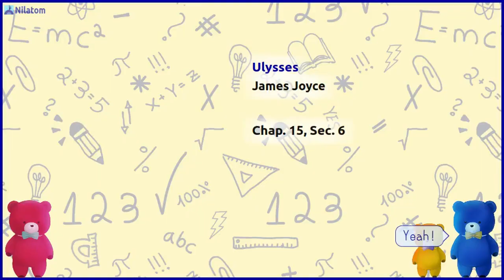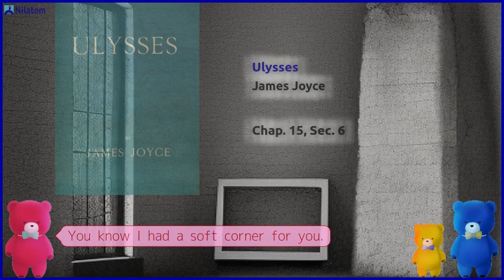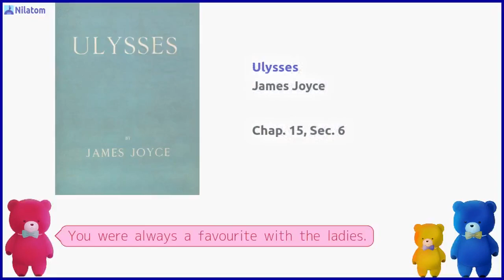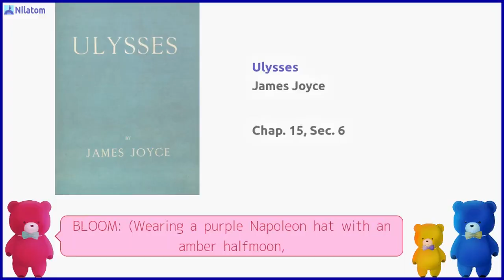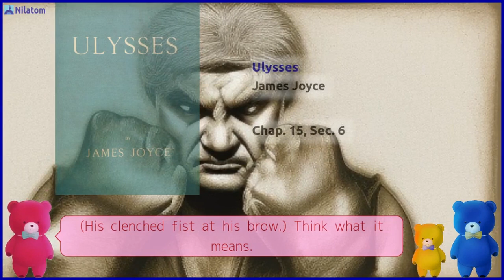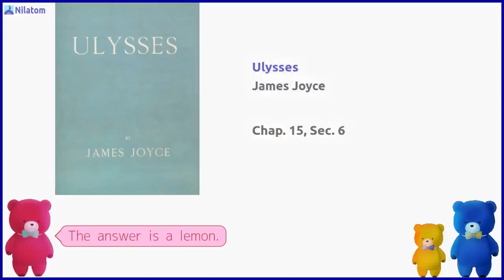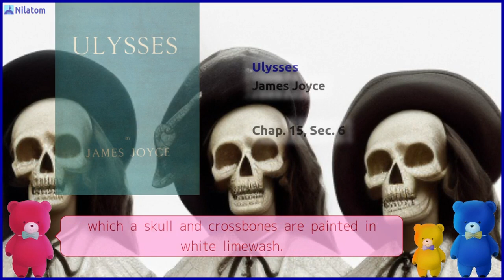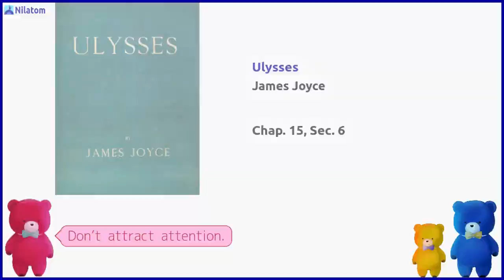Ulysses【 Chap. 15, Sec. 6 】